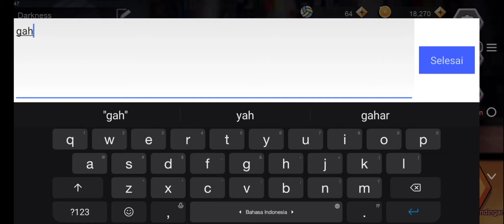Gameplay TheSpike Volleyball VS SMA Jang Howon + KODE KUPON HARI INI